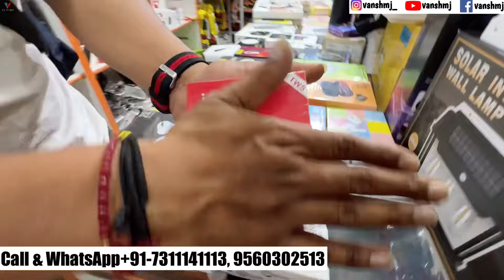Cheapest mobile accessories and smart Gadgets wholesale market gaffar market, karol bagh Delhi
Kinshu
2892/44 ground floor arya samaj road near raviraj di kulfi ,karol bagh ,delhi 110005

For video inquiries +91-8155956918